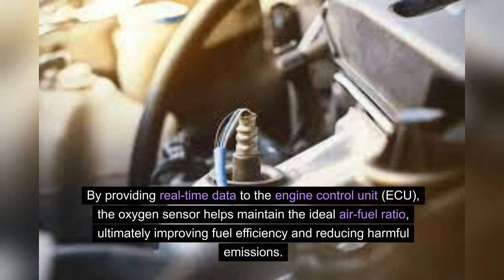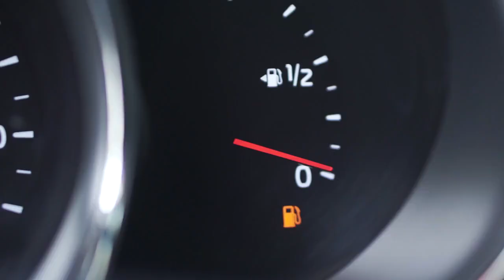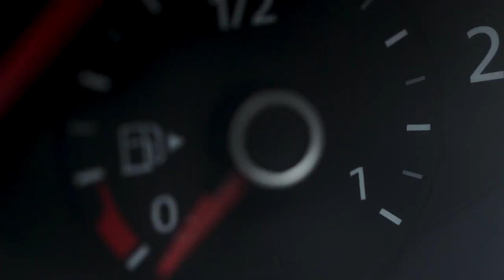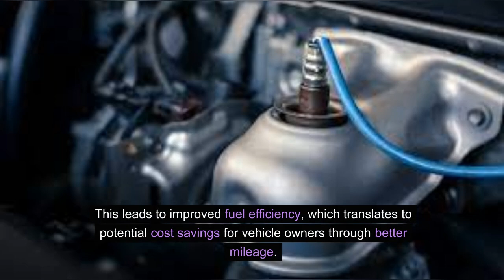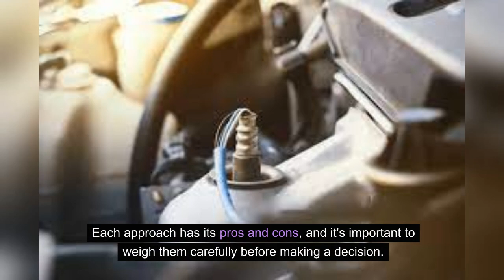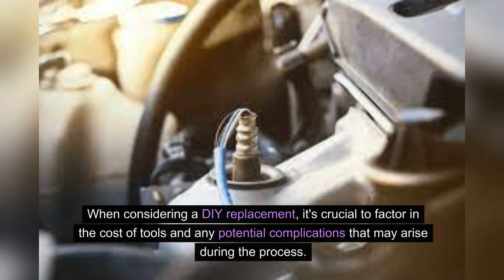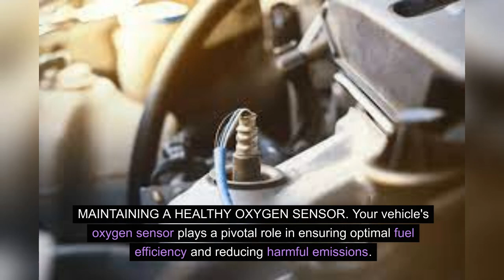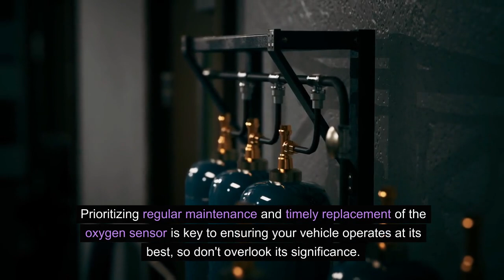Breathing Life into Your Engine: The Ultimate Oxygen Sensor Guide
Embark on a journey of automotive enlightenment with the ultimate guide to oxygen sensors in cars! This comprehensive video covers everything you need to know about oxygen sensors - from their vital role in engine performance to troubleshooting and replacement tips. Uncover the science behind oxygen sensors, their impact on fuel efficiency, and how they contribute to emissions control. We'll explore the different types of oxygen sensors, their locations in various vehicle models, and provide step-by-step instructions for testing and replacing them. Whether you're a DIY enthusiast or a seasoned mechanic, this guide is your key to understanding, maintaining, and optimizing the oxygen sensor in your vehicle. Breathe new life into your engine, improve fuel economy, and contribute to a cleaner environment with the ultimate oxygen sensor guide!